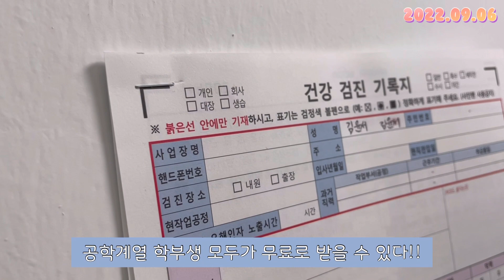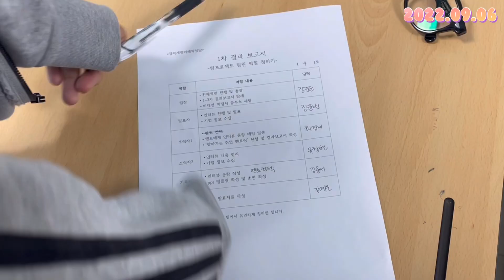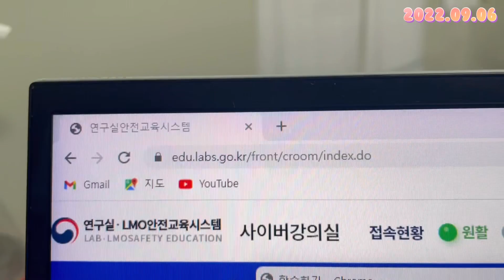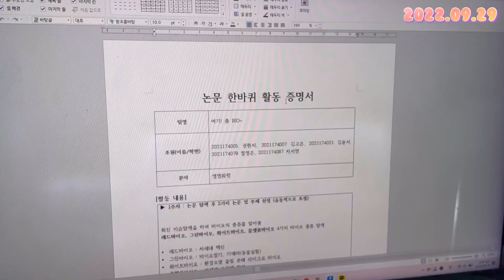[VLOG] 2학년 2학기 개강,, 엠티 앞풀이와 실험 왕창 하는 영상.. 생애 첫 클라이밍도 다녀왔음 !ㅣ한국기술교육대학교ㅣ연구활동종사자 일반건강검진ㅣ근로장학생ㅣ클라이밍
한국기술교육대학교를 ZOOM-IN하는 단체, 한줌단 1기 브이로거 첫번째 영상🎶
개강해서 수업듣고 근장하고 실습하고 건강검진하고 밥먹는 일상~~